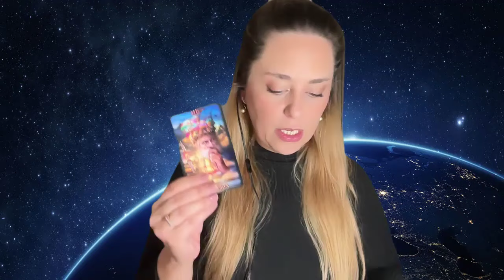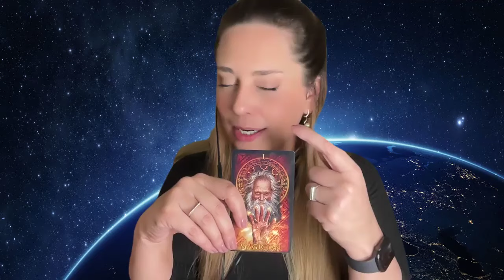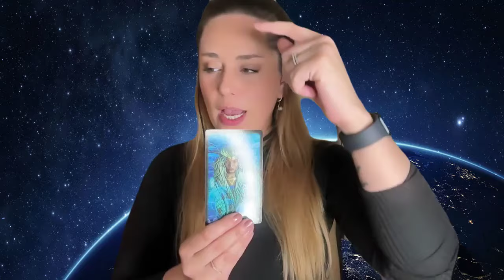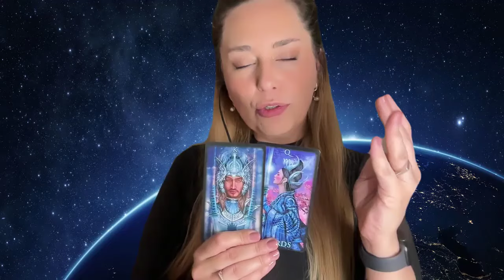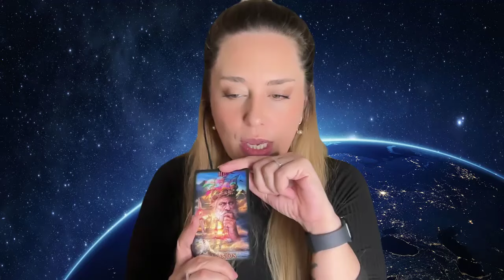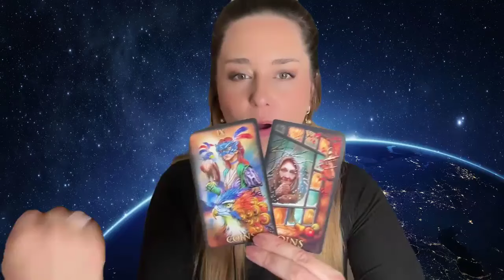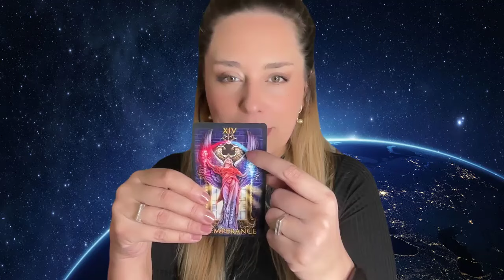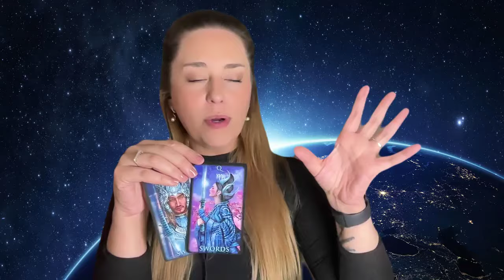SIGNO DE CAPRICÓRNIO | O EXTREMO OPOSTO DO PASSADO NAS ENERGIAS DO PRESENTE.